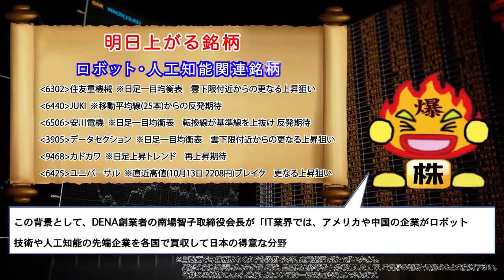【株式投資】明日は人工知能関連銘柄とロボット関連銘柄の上昇に期待！配信日10月16日 アメリカや中国がAIに積極的投資！？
榊原定征経団連会長がロボットや人工知能の活用に意欲がある発言を本日の引け後に公表
　本日は、首相や経済閣僚が参加する官民対話が開かれました。
　官民対話では、榊原定征経団連会長が「ロボットや人工知能をフルに活用して生産性を抜本的に高める」ことの必要性を指摘したと報じられています。

明日上がるデイトレ銘柄はロボット関連銘柄・人工知能関連銘柄(AI関連銘柄)！
【6302】住友重機械
【6440】JUKI
【6506】安川電機
【3905】データセクション
【9468】カドカワ
【6425】ユニバーサル

◇各種URL
　↓↓ばくちゃんの爆勝デイトレブログはこちら↓↓

◇明日上がる銘柄の諸注意
　当動画での情報はあくまでも予想であり、売買指示ではございません。
　実際の投資の売買におきましては、自己資金枠等を十分考慮した上で、ご自身の判断・責任のもとご投資下さい。
　皆様のご判断による行為結果については一切の責任を負いかねます。

◇配信日
　2015年10月16日

◇昨日配信・明日配信の爆ちゃんの明日上がるデイトレ銘柄